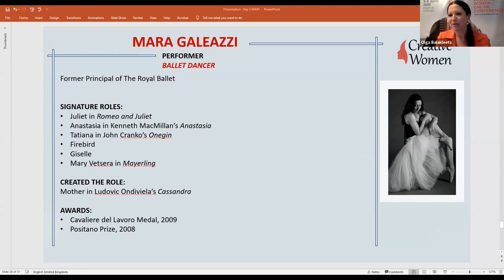Mara Galeazzi's performance at the Creative Women Conference